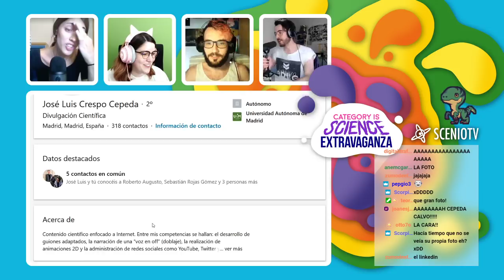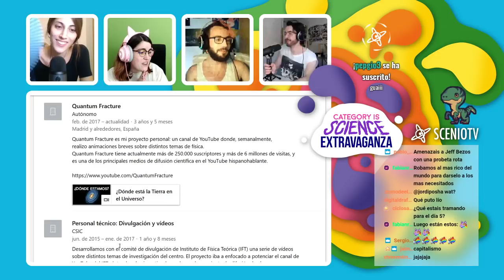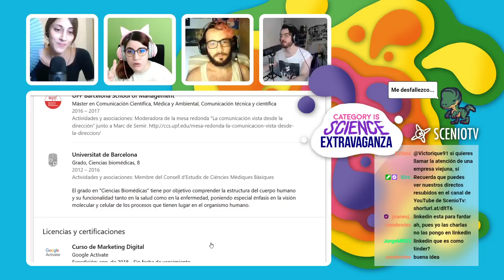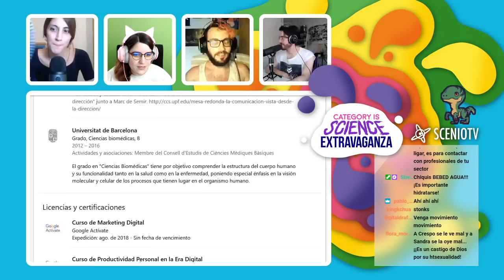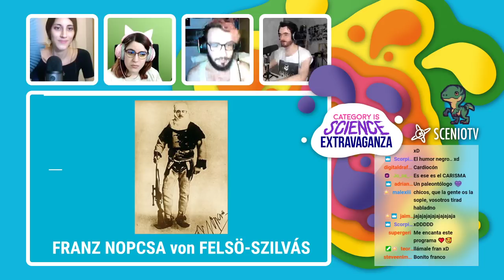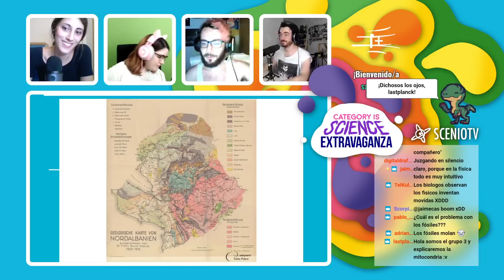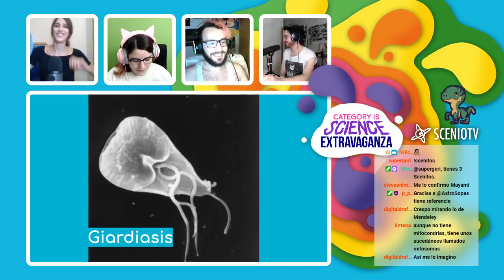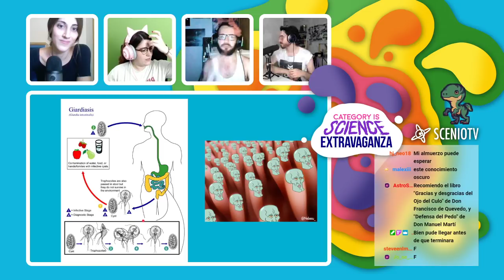🌈 Category is... Science Extravaganza 1x24 con @QuantumFracture y @La Hiperactina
¿Qué ocurre si mezclamos ciencia y mamarracheo? Pues parece ser que esto.

Marcas de tiempo:
0:00:00 Inicio
0:01:36 La Performance de los Heteros
0:18:10 Se Rompe La Performance: los LinkedIns
1:10:20 El SPAM de PRISMA
1:18:21 Personas Muertas: Franz Nopcsa von Felsö-Szilvás
1:30:32 Hospital Genital: Giardiasis
1:59:39 Despedida

Esto es "Category is: Science Extravaganza", un show desenfadado donde Nebesu ( @Sábados Culturetas ) y Arcadi García ( @Tippe Top Physics  )  se dedican a descubrir toda la ciencia que hay más allá del arcoiris con entrevistas a personas LGTBIQ+ que hacen la cencia y biografías de quienes las han hecho en el pasado. Además, hablaremos de ITS (infecciones de transmisión sexual) para concienciar sobre la importancia de conocer nuestro cuerpo y como evitar un sustillo por no tomar las precauciones adecuadas.

Esta semana contamos con José Luís Crespo (@QuantumFracture ) y Sandra Ortonobes (@Lahiperactina ) para que nos hable un poco sobre su trabajo en el mundo de la cencia y el activismo LGBTIQA+. Hablamos en "personas muertas" sobre Franz Nopcsa von Felsö-Szilvás: aristócrata, aventurero, erudito, y paleontólogo húngaro. Y sí, también era una reina. En la sección "hospital genital" Nebesu nos habla de las venturas y desventuras del virus de la Giardiasis.

Si quieres vernos en directo y participar en el chat, nuestro programa es todos los lunes a las 20.30 (GMT+1) ¡Os esperamos!